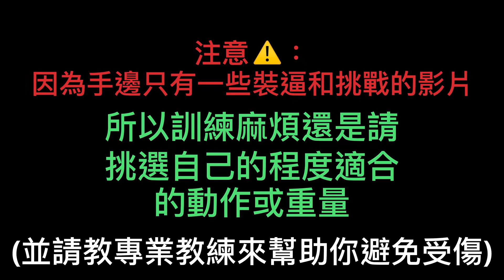海放新手教學系列 - 持槍動作都是假的??有🐔肉就可以為所欲為???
尷尬癌系列第二集

聲明：本頻道站樹認同為SQB滑壘虐菜，請各位戰術ㄉㄉ不要假定我的專業認同

剩餘聲明在影片中請不要漏看感謝🙏🏻